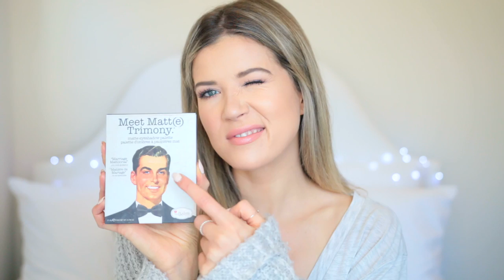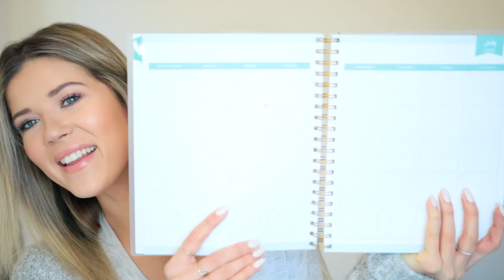OCTOBER SHIT I LIKE | MY BOOBS & MY TV SHOW! IM RELATABLE!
DUCES OCTOBER IM SO READY FOR CHRISTMAS!!!

hi hi hi people today I'm telling you my favorite things because im basic and boring and i like hearing the sound of my own voice

-MUSIC FAVORITE-
Bon Iver’s “22, A Million” album

-BOOK FAVORITE-
Harry Potter

-TV FAVORITES-
Stranger Things
Westworld
The Divorce

Did you miss my last vlogs? WATCH THEM HERE!
♡ KISSING BOYS IN MY SHOW! | Vlog #18